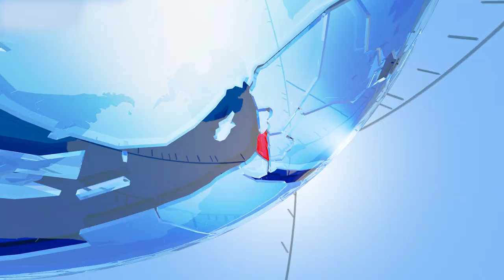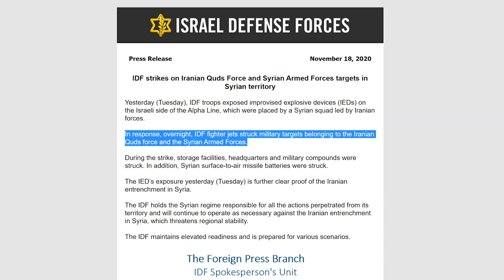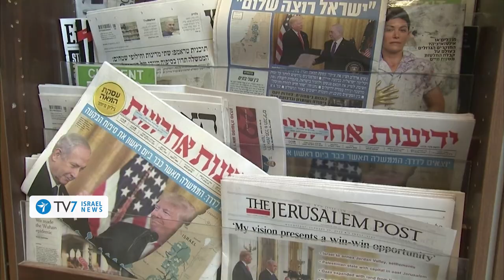IAF bombs Syrian and Iranian targets; Palestinians resume ties with Israel -TV7 Israel News 18.11.20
1) Israel struck multiple targets in the area of Damascus overnight – in retaliation for the planting of Improvised Explosive Devices along the Israeli-side of the border with Syria.
2) The Palestinian Authority announced its decision to resume security and civil coordination with Israel – in light of an Israeli assurance that it remains committed to past agreements with the Palestinians.
3) Israeli Foreign Minister Gabi Ashkenazi hosted his Bahraini counterpart Abdullatif bin Rashid Alzayani for a first historic visit to the capital of the Jewish State.